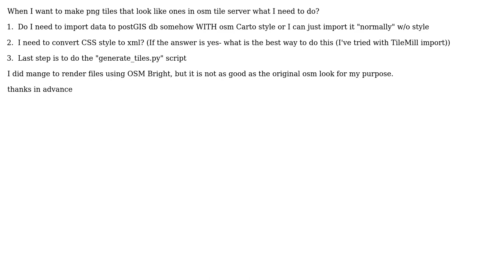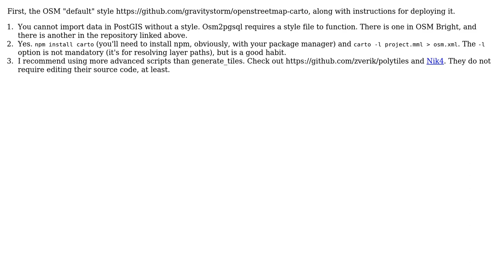GIS: mapnik rendering with OSM Carto style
With thanks & praise to God, and with thanks to the many people who have made this project possible! | Content (except music & images) licensed under CC BY-SA | Music | Images & others | With thanks to user Ilja Zverev user BPiek and the Stack Exchange Network Trademarks are property of their respective owners. You are responsible for your own actions.